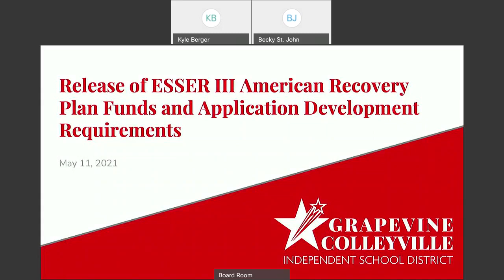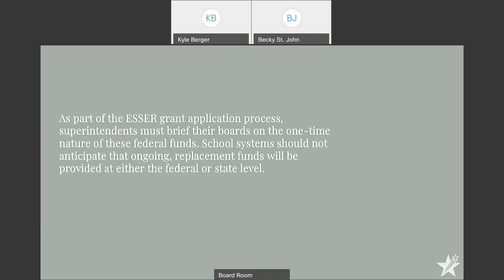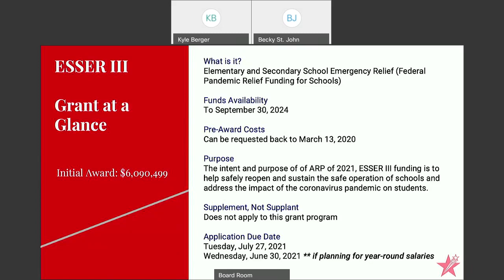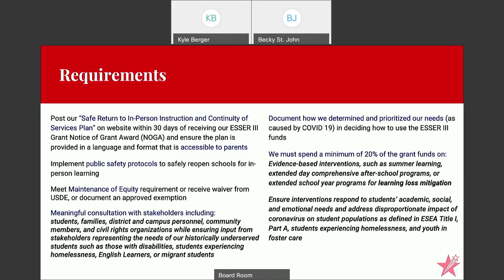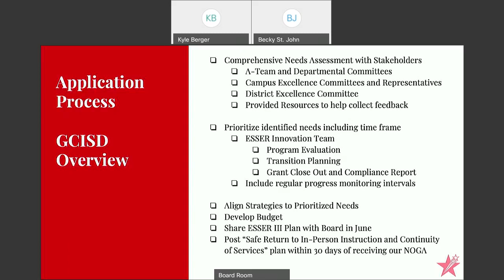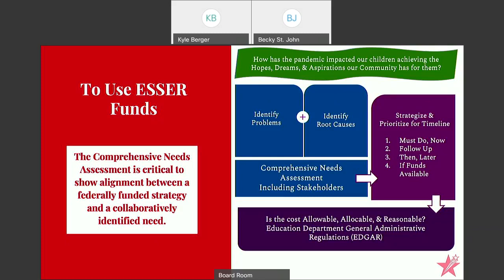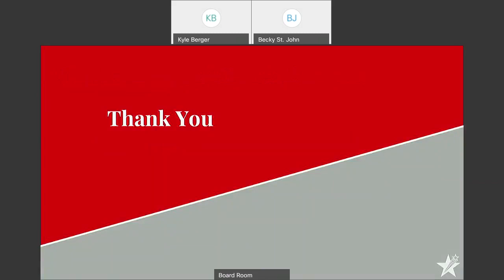GCISD Board of Trustees Meeting - May 12, 2021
GCISD's Board of Trustees special meeting from May 12, 2021.